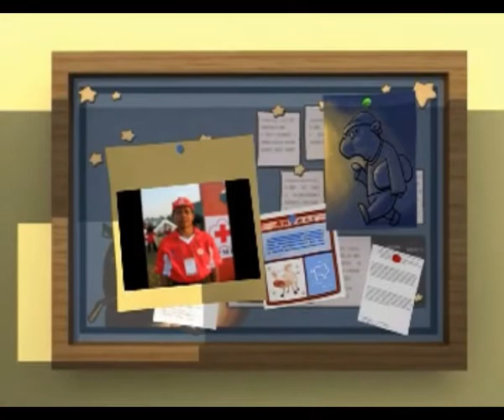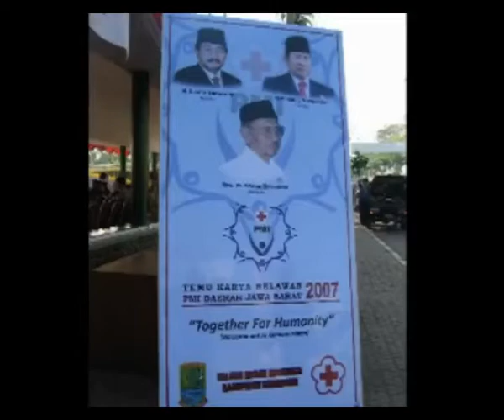TEMU KARYA KSR PMI TAHUN 2007 (VIDEO 2)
TEMU KARYA KSR PMI TAHUN 2007
UPACARA PEMBUKAAN TEMU KARYA KSR PMI 2007

Temu Karya KSR PMI Se Jawa Barat pada tahun 2007, dilaksanakan di Walahar, Karawang. Kenangan Indah terukir Indah selama kegiatan di Karawang, dan ini adalah Video Memorial semoga kenangan akan selalu tersimpan Indah di sanubari kami semua.

Terima kasih banyak kepada;
PMI Kabupaten  Karawang
PMI Kabupaten Bandung
PMI Kabupaten Bandung Barat
PMI Kabupaten Bekasi
PMI Kabupaten Bogor
PMI Kabupaten Ciamis
PMI Kabupaten Cianjur
PMI Kabupaten Cirebon
PMI Kabupaten Garut
PMI Kabupaten Indramayu
PMI Kabupaten Karawang
PMI Kabupaten Kuningan
PMI Kabupaten Majalengka
PMI Kabupaten Purwakarta
PMI Kabupaten Subang
PMI Kabupaten Sukabumi
PMI Kabupaten Sumedang
PMI Kabupaten Tasik
PMI Kabupaten Tasik Malaya
PMI Kota  Bandung
PMI Kota  Banjar
PMI Kota  Tasikmalaya
PMI Kota Bandung
PMI Kota Banjar
PMI Kota Bekasi
PMI Kota Bogor
PMI Kota Cimahi
PMI Kota Cirebon
PMI Kota Depok
PMI Kota Sukabumi
PMI Kota Tasik Malaya
PMR Kabupaten  Karawang
PMR Kabupaten Bandung
PMR Kabupaten Bandung Barat
PMR Kabupaten Bekasi
PMR Kabupaten Bogor
PMR Kabupaten Ciamis
PMR Kabupaten Cianjur
PMR Kabupaten Cirebon
PMR Kabupaten Garut
PMR Kabupaten Indramayu
PMR Kabupaten Karawang
PMR Kabupaten Kuningan
PMR Kabupaten Majalengka
PMR Kabupaten Purwakarta
PMR Kabupaten Subang
PMR Kabupaten Sukabumi
PMR Kabupaten Sumedang
PMR Kabupaten Tasik
PMR Kabupaten Tasik Malaya
PMR Kota  Bandung
PMR Kota  Banjar
PMR Kota  Tasikmalaya
PMR Kota Bandung
PMR Kota Banjar
PMR Kota Bekasi
PMR Kota Bogor
PMR Kota Cimahi
PMR Kota Cirebon
PMR Kota Depok
PMR Kota Sukabumi
PMR Kota Tasik Malaya
Palang Merah Kabupaten  Karawang
Palang Merah Kabupaten Bandung
Palang Merah Kabupaten Bandung Barat
Palang Merah Kabupaten Bekasi
Palang Merah Kabupaten Bogor
Palang Merah Kabupaten Ciamis
Palang Merah Kabupaten Cianjur
Palang Merah Kabupaten Cirebon
Palang Merah Kabupaten Garut
Palang Merah Kabupaten Indramayu
Palang Merah Kabupaten Kuningan
Palang Merah Kabupaten Majalengka
Palang Merah Kabupaten Purwakarta
Palang Merah Kabupaten Subang
Palang Merah Kabupaten Sukabumi
Palang Merah Kabupaten Sumedang
Palang Merah Kabupaten Tasik
Palang Merah Kabupaten Tasik Malaya
Palang Merah Kota  Bandung
Palang Merah Kota  Banjar
Palang Merah Kota  Tasikmalaya
Palang Merah Kota Bekasi
Palang Merah Kota Bogor
Palang Merah Kota Cimahi
Palang Merah Kota Cirebon
Palang Merah Kota Depok
Palang Merah Kota Sukabumi
Palang Merah Kota Tasik Malaya
KSR PMI Kabupaten  Karawang
KSR PMI Kabupaten Bandung
KSR PMI Kabupaten Bandung Barat
KSR PMI Kabupaten Bekasi
KSR PMI Kabupaten Bogor
KSR PMI Kabupaten Ciamis
KSR PMI Kabupaten Cianjur
KSR PMI Kabupaten Cirebon
KSR PMI Kabupaten Garut
KSR PMI Kabupaten Indramayu
KSR PMI Kabupaten Kuningan
KSR PMI Kabupaten Majalengka
KSR PMI Kabupaten Purwakarta
KSR PMI Kabupaten Subang
KSR PMI Kabupaten Sukabumi
KSR PMI Kabupaten Sumedang
KSR PMI Kabupaten Tasik
KSR PMI Kabupaten Tasik Malaya
KSR PMI Kota  Bandung
KSR PMI Kota  Banjar
KSR PMI Kota  Tasikmalaya
KSR PMI Kota Bekasi
KSR PMI Kota Bogor
KSR PMI Kota Cimahi
KSR PMI Kota Cirebon
KSR PMI Kota Depok
KSR PMI Kota Sukabumi
KSR PMI Kota Tasik Malaya
Temu Karya KSR PMI Kabupaten  Karawang
Temu Karya KSR PMI Kabupaten Bandung
Temu Karya KSR PMI Kabupaten Bandung Barat
Temu Karya KSR PMI Kabupaten Bekasi
Temu Karya KSR PMI Kabupaten Bogor
Temu Karya KSR PMI Kabupaten Ciamis
Temu Karya KSR PMI Kabupaten Cianjur
Temu Karya KSR PMI Kabupaten Cirebon
Temu Karya KSR PMI Kabupaten Garut
Temu Karya KSR PMI Kabupaten Indramayu
Temu Karya KSR PMI Kabupaten Kuningan
Temu Karya KSR PMI Kabupaten Majalengka
Temu Karya KSR PMI Kabupaten Purwakarta
Temu Karya KSR PMI Kabupaten Subang
Temu Karya KSR PMI Kabupaten Sukabumi
Temu Karya KSR PMI Kabupaten Sumedang
Temu Karya KSR PMI Kabupaten Tasik
Temu Karya KSR PMI Kabupaten Tasik Malaya
Temu Karya KSR PMI Kota  Bandung
Temu Karya KSR PMI Kota  Banjar
Temu Karya KSR PMI Kota  Tasikmalaya
Temu Karya KSR PMI Kota Bekasi
Temu Karya KSR PMI Kota Bogor
Temu Karya KSR PMI Kota Cimahi
Temu Karya KSR PMI Kota Cirebon
Temu Karya KSR PMI Kota Depok
Temu Karya KSR PMI Kota Sukabumi
Temu Karya KSR PMI Kota Tasik Malaya